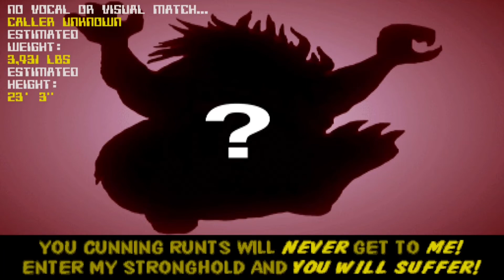Lets Play Arcade | Battletoads Playthrough | RETRO GAMING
Lets Play Arcade Battletoads by Electronic Arts. A good action filled beat'em-up with good graphics for the time. Tell me how do you feel about Battletoads down in the  comment section below.